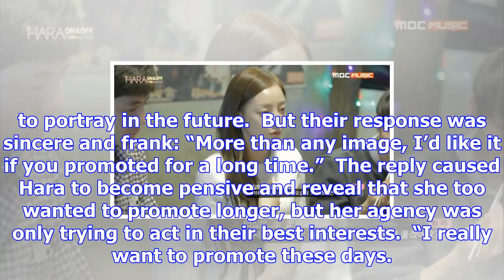Goo hara reveals why girl groups have such a short lifespan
Published: 11 hours ago Goo Hara gave an honest reply when asked why girl groups only last a few yea...